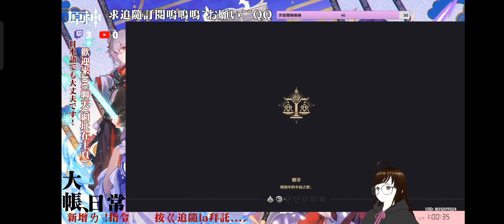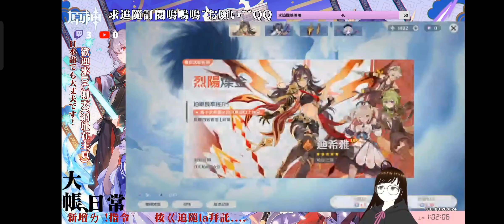兩個考場鬼才的爆笑故事|直播精華|Feat.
順帶一提，那科的老師好像還拿我考試的事情抱怨，說有個學生在他的課睡覺，而且連考試都不願意寫。

原頻道  @sakuranomiyasaki

直播連結:
看看這支影片「❀祈桜❀ 03/09(四) | 原神 | 聊天 | 50追隨抽月卡 | 每日速戰速決！！！下個月15日抽月卡唷～(不要吝嗇你們ㄉ追隨耶～歡迎加dc群聊天」

大家好我是綠茶地瓜，
這個頻道會用來發佈我的遊戲影片，
當然大多是紀錄為主，搭配一些教學。

我會玩點GTAV或是R6，當然還有其他遊戲，
希望多多支持，也可以來DC找我一起玩遊戲。

我的ID是綠茶地瓜 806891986